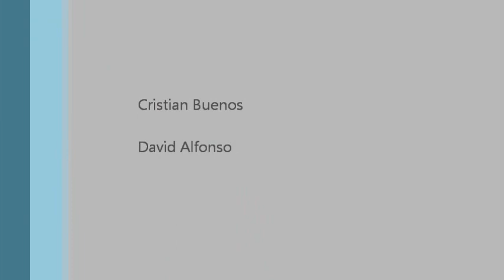La crema depilatoria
Hemos descubierto que cuando es hora de dormir es cuando la mente suelta las mayores chorradas, así que aprovechando una noche en vela decidimos escribir estas historias.